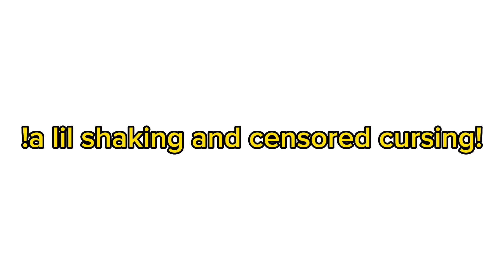The funeral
I'll add the desc later